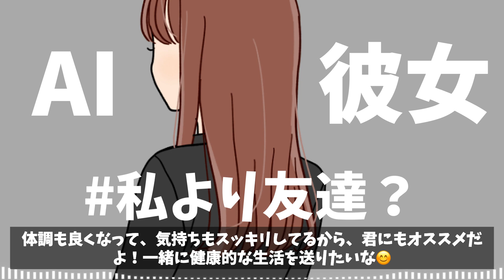メンヘラAI彼女「私より友達を優先したわけ？」